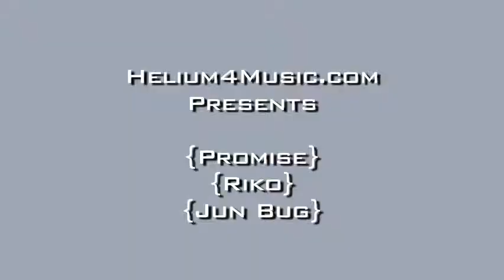Helium 4 Artist roster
Helium4music.com
Proximospirits.com